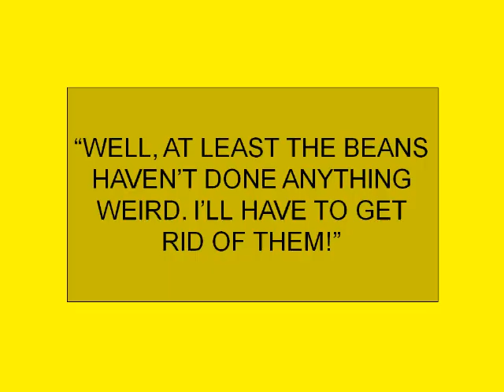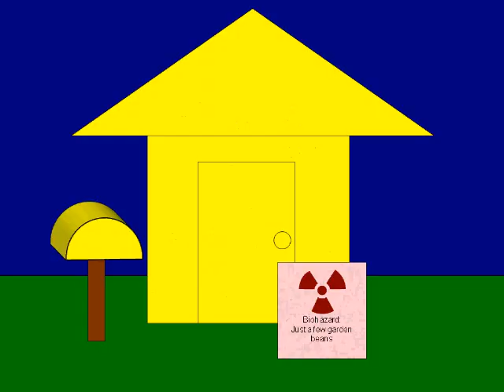Phone and the Ringstalk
Fe, fi, fo, fum! I smell the battery and the electric current running through a cell phone!